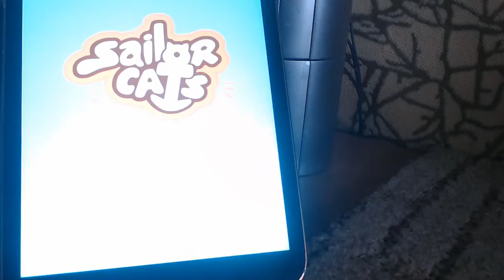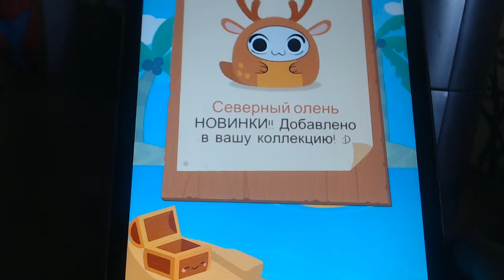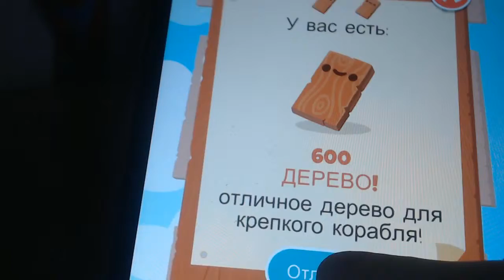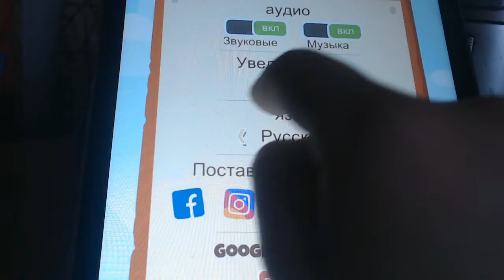3 ЧАСТЬ МЫ ПОЙМАЛИ МНОГО РЕСУРСОВ!!!!!!!!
КОТИКИ  РАЗБЛОКИРОВАЛИ  НОВУЮ КАРТУ!